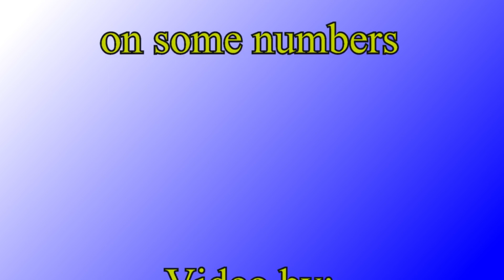Joe Fingers - 2nd April 2024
Joe Fingers and partner Jill playing at The North Shore Music and Keyboard Club (NSMKC) as our guest artists on 2nd April 2024. Joe is a professional musician and on this occasion he is using his Yamaha PSR-S950 arranger keyboard. Jill, Joe's partner, provides added vocals.
NSMKC holds Club Nights at its rooms in the Upstairs Lounge of the Takapuna Bowling Club, Takapuna, Auckland, NZ on the first Tuesday evening of each month. Visitors are always most welcome. Further details can be found from our Web